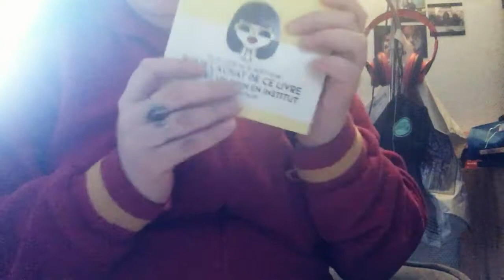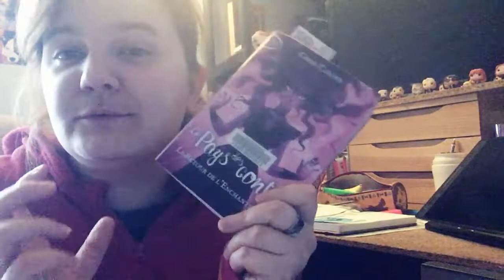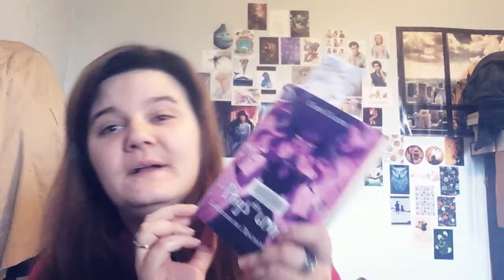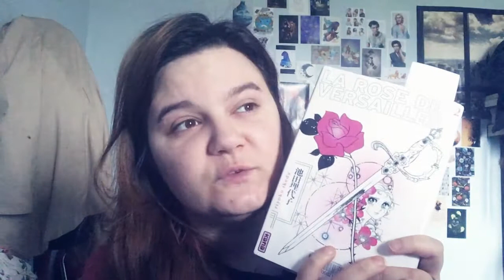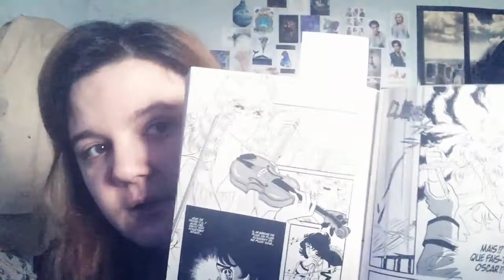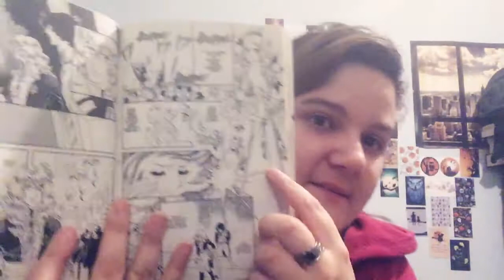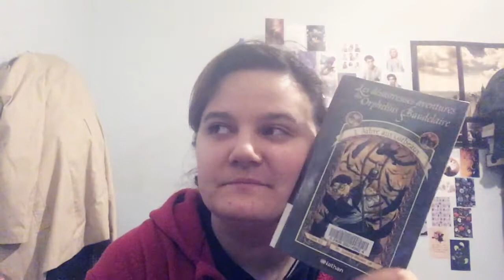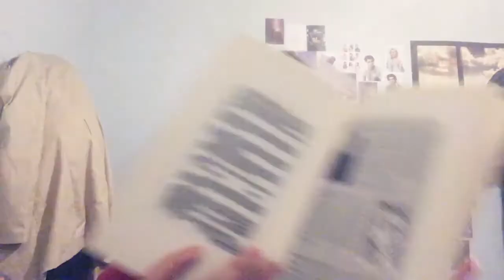Vlog lecture #08 du 11 au 17 janvier - contes de fées, destin en manga et orphelins malchanceux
Coucou tout le monde, j'espère que vous allez bien ! Quelques liens
qui peuvent vous intéresser là-dessous :

Chaînes mentionnées :
Tribulations culturelles de loups

Livres mentionnés :

Le pays des contes - Chris Colfer
Les aventures improbables de Julie Dumont
Les désastreuses aventures des orphelins Baudelaire - Lemony Snicket
Anna Karénine - Tolstoï
La rose de Versailles - Riyoko Ikeda
Les annales du disque-monde - Terry Pratchett

Séries mentionnées :

Vikings

Films mentionnés :

Le choc des titans